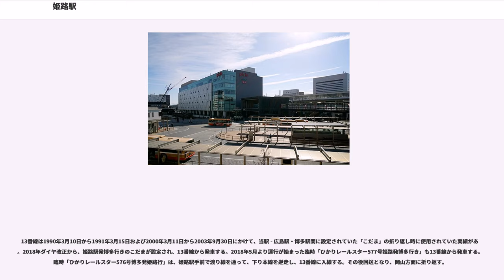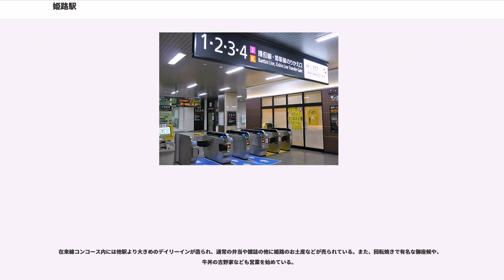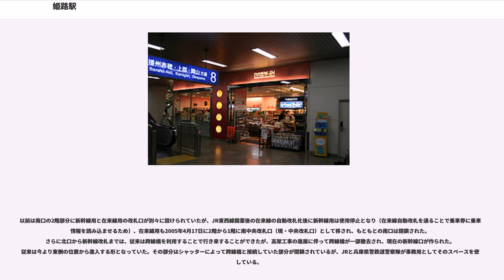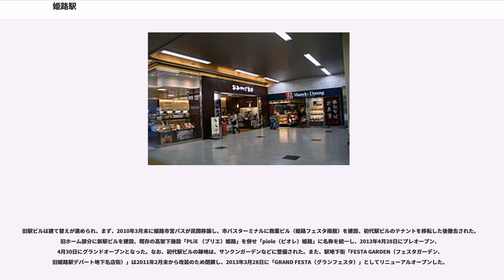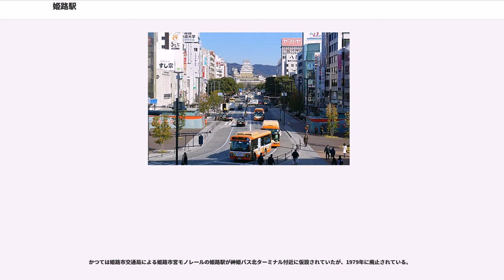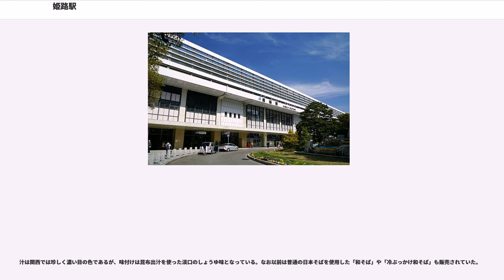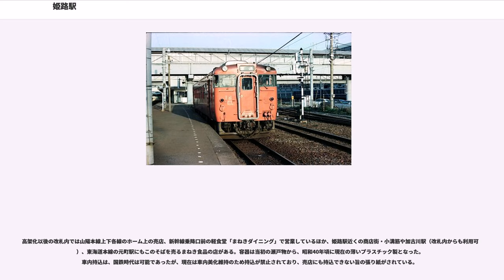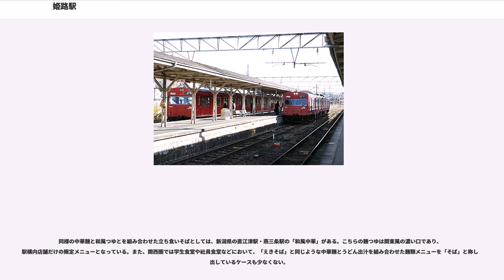姫路駅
姫路駅（ひめじえき）は、兵庫県姫路市駅前町にある、西日本旅客鉄道（JR西日本）の駅。姫路市の中心駅である。当駅より神戸駅方面・東海道本線大阪方面には「JR神戸線」の愛称路線名が設定されている。

姫路市の中心駅として、在来線3路線と新幹線が乗り入れるターミナルとなっている。兵庫県で最大の駅舎・駅ビルを持つ駅でもある。駅長が配置された直営駅であり、管理駅として姫路市内に所在する山陽本線のひめじ別所駅 - 網干駅間の各駅を管轄している。

山陽本線を所属線とし、播但線・姫新線及び新幹線である山陽新幹線の合計4線が乗り入れている。播但線と姫新線は当駅を起点としている。かつてはこれらの路線のほか、日本国有鉄道（国鉄）の播但線（当駅以南の通称・飾磨港線）と山陽本線の貨物支線が乗り入れていた。山陽本線（JR神戸線）の駅番号はJR-A85。事務管コードは▲610619。当駅より下りは、駅番号が設けられていない。

当駅では通常、山陽本線上り方面を「JR神戸線」、路線愛称がない下り方面を「山陽本線」と呼称しているため、以降はこれに従い記述する。

当駅が山陽鉄道によって設置されたのは1888年暮れと、全国的に見ても初期の部類に入る。このころの駅は市街地を避けて設置されることが多かったが、当駅の場合市街地のすぐ南隣、外堀の南側の田畑の上に作られた。この当時姫路城内には陸軍歩兵第10連隊が設置されており、このことによる必要性もあって市街地に隣接して設置されたと思われる。これは姫路市街の発展に大きく寄与することとなった。なお翌年、当駅で日本で初めての本格的な駅弁が発売されたとされる。

1894年から播但鉄道（後に山陽鉄道に合併され、現在は播但線）が当駅に乗り入れるようになる。同線は陰陽連絡路線であると同時に、生野銀山の銀を運ぶ役割もあった。姫新線の接続は遅れて1930年である。1958年に明石駅から当駅までが電化され、東京方面からの列車はここで電気機関車から蒸気機関車への付け替えをおこなっていた。その名残か、高架化前の当駅の跨線橋下には多数の洗面台があり旅人が顔を洗う光景が数多く見られていた。さらに1972年には山陽新幹線の岡山駅までの開業で新幹線の駅が設けられ、東京方面と日帰りできるようになった。

近距離輸送では、1923年8月19日には飾磨駅・高砂駅経由の本格的都市間高速電気鉄道（インターアーバン）である神戸姫路電気鉄道（現在の山陽電気鉄道）が明石駅 - 当駅間で開業。以後長らく神戸までの輸送は神姫電鉄→宇治川電気→山陽電鉄、大阪などへ向かう長距離客は国鉄という棲み分けがなされていた。第二次世界大戦後、山陽電鉄が1948年に日本における戦後初のロマンスカーとして記録される820形を投入、快適な接客設備によりシェアを拡大した。これに対抗して国鉄はC62形などの牽引機を例外的に東灘信号場（現在の摩耶駅）で転向するという無理をして神戸駅 - 当駅間で列車増発を実施、従来の棲み分けが徐々に崩れ始めた。

1958年の山陽本線西明石駅 - 当駅間電化で40分間隔になり、1968年の神戸高速鉄道開業と同時に国鉄線も毎時2本に増発された。1972年の山陽新幹線の岡山駅までの開業に伴って新快速への153・165系の転用が実施され、さらに1973年のダイヤ改正で当駅発着の新快速の増発（毎時2本へ）が実施されるまで、急行券を必要とするにもかかわらず大阪駅 - 当駅間で国鉄急行の利用実績が高かったことが示すように、神戸以東への直通客、特に対大阪方面の輸送実績については常に国鉄が圧倒的優位に立っていた。

この状況は料金・所要時間の問題もあって、山陽電鉄の阪急六甲駅・阪神大石駅への直通乗り入れと高速神戸駅での大阪方面への同一ホーム乗り換えを実現した神戸高速鉄道の開業をもってしても覆ることはなく、オイルショック後は沿線の工業地帯が大きなダメージを受けたこともあり、山陽電鉄の輸送実績は1970年代前半から後半にかけて大きく低下した。

さらに、1980年から国鉄側は老朽化した153系・165系の代替用として117系を新快速に投入、本格的に神姫間のシェア拡大を図るようになり、1986年11月1日に新快速はすべて当駅発着になった。221系投入後はさらに利用客が増加した。

1995年の阪神・淡路大震災は姫路駅にも重大な影響をもたらした。駅に地...